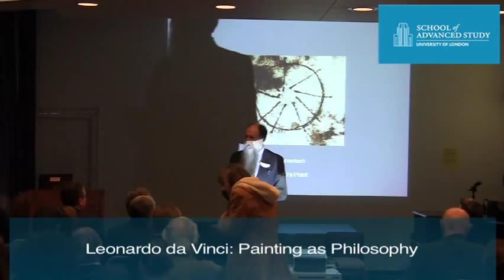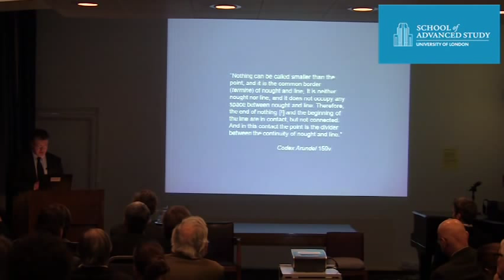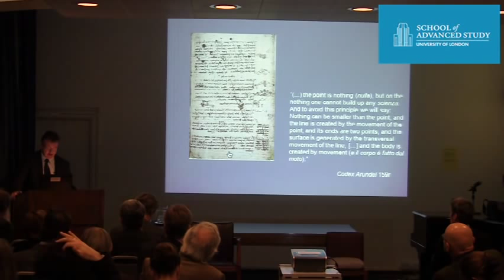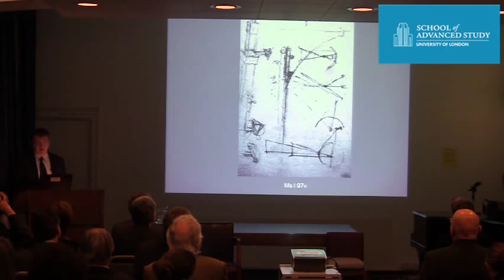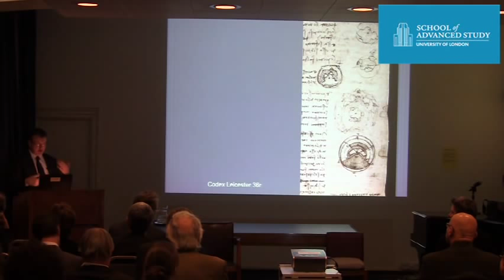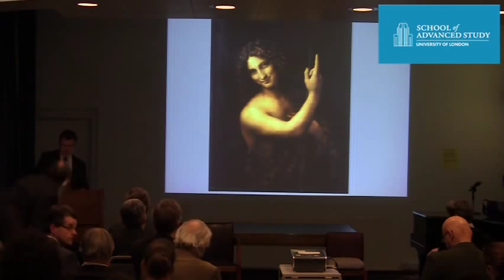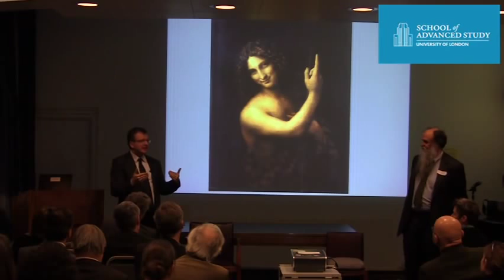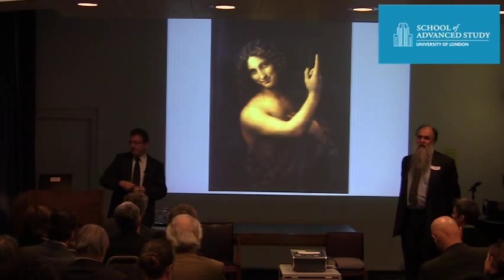Leonardo da Vinci: Leonardo's point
02-02-12 The Warburg Institute

Leonardo da Vinci: Painting as Philosophy - Leonardo's point

Speaker: Frank Fehrenbach

A conference will be held to coincide with the exhibition at the National Gallery November 2011-February 2012. Focusing particularly on his paintings, papers will be asking how Leonardo set about expressing visually different and sometimes competing ideas about the universe and its causes, in a Christian era. What did Leonardo mean by promoting painting as a science, as knowledge, and how should we understand the scientific painting of traditional (or novel) devotional subjects? How did his theory of painting affect his treatment of secular commissions, such as portraiture? How did his thinking change? How did he react to classical thought and the ideas of his contemporaries and what impact did this have on his art? Speakers will include Martin Clayton (Royal Library, Windsor), Frank Fehrenbach (Harvard), Francesca Fiorani (University of Virginia), Alessandro Nova (Kunsthistorisches Institut, Florence), Mary Pardo (University of North Carolina) and Robert Zwijnenberg (Leiden).